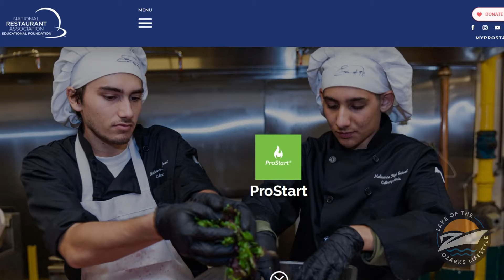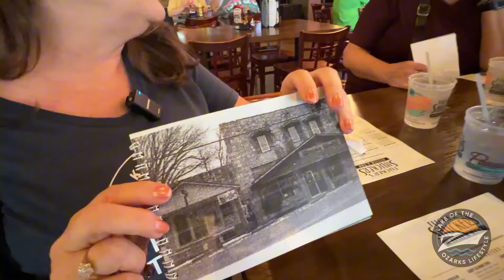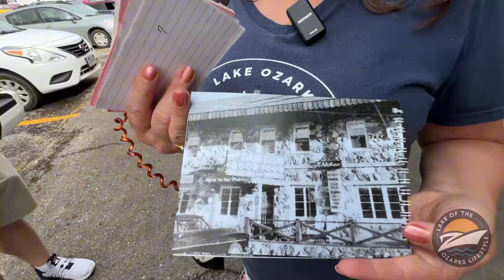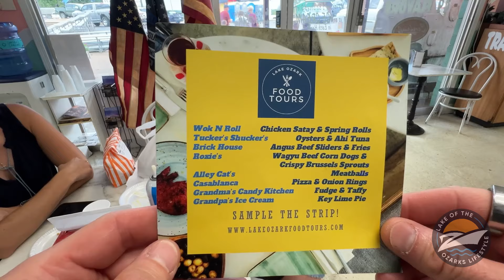The Best Restaurants On The Strip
Did you know the Lake of the Ozarks is home to hidden restaurants and dishes that many people have never heard of? 😮🍽️

Join Jeff on an exciting food tour that takes you beyond the usual spots and into some of the most amazing hidden gems along the Bagnell Dam Strip. From mouthwatering local favorites to dishes you didn’t even know existed, this tour is packed with surprises. You’ll meet the chefs, hear their stories, and taste their signature creations — all while learning some fun history about the area. This food adventure will leave you with a whole new appreciation for Lake of the Ozarks culinary delights. Hungry yet? 🍕🌮 Hit play and start planning your next food-filled day at the Lake!

Highlights:
00:00 Historical Anecdote about Charles Lindbergh
01:48 Introduction to Lake Ozark Food Tours
05:03 Tour Offerings Expansion
09:30 Culinary Expertise and Offerings
13:43 Discussion about Ahi Tuna and Restaurant Experience
15:10 Overview of the Brick House Restaurant
18:40 Local Food and Sourcing
20:33 Aviation History and Local Significance
23:22 Discussion on Casa Baca's Offerings
24:57 Food Preferences and Experiences
25:44 History of Local Establishments
27:21 Chocolate Fudge Recipe Origin
27:54 Local Arcade History
29:17 Fiberglass Statues in Ozark
31:03 Key Lime Pie Discussion
32:24 Food Experience Recap
35:01 Food Tour Experience